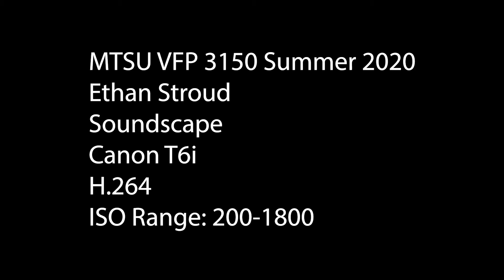Stroud E SU20 Soundscape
Create a soundscape for various shots. Everything in the sound-bed is all created from recorded and downloaded audio clips no audio from the original RAW footage.